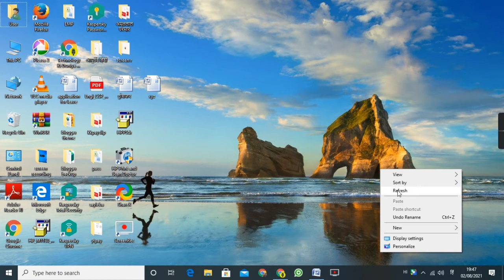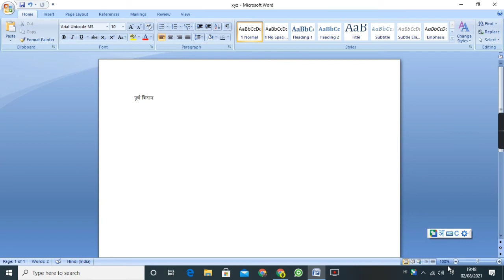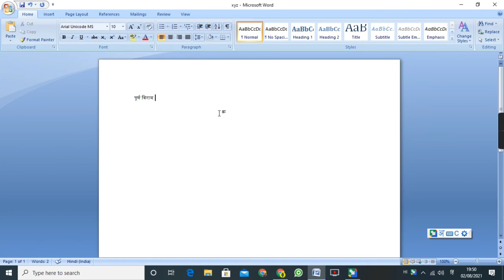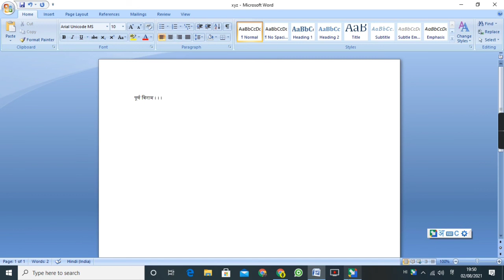how to type in purnviram in Google Hindi input tool पूर्ण विराम कैसे टाइप करें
Script stand
Green screen

 your Questions